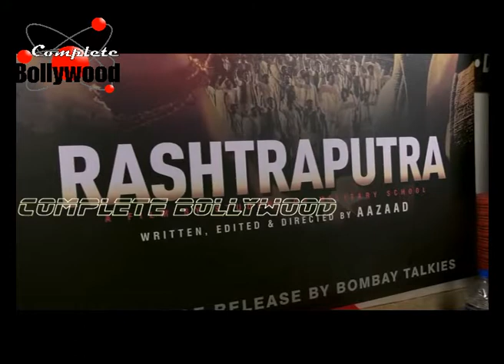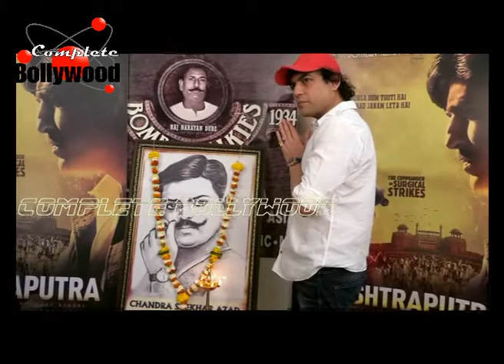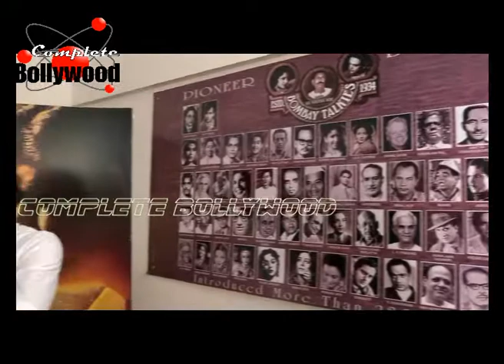Bombay Talkies Studios Makes A Comeback With ‘Rashtraputra’